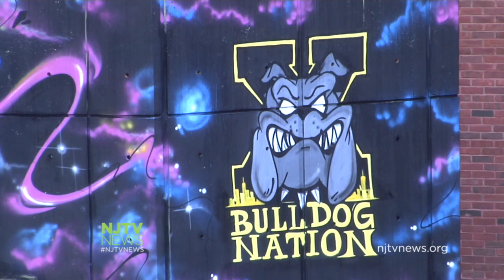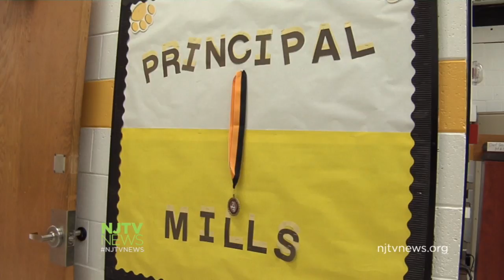Newark's Malcolm X Shabazz High School Sees Improvements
Since Gemar Mills became the principal at Malcolm X Shabazz High School in Newark, the school has seen improvements as proficiency scores have increased. For more New Jersey news, visit NJTV News online at njtvnews.org